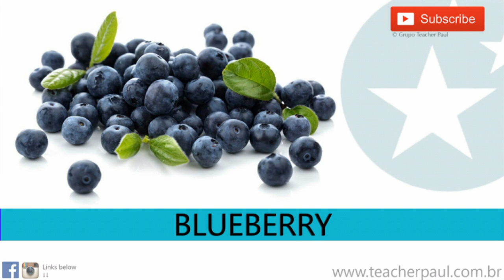Ingles fácil - Como pronunciar: Blueberry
Ingles facil: Como pronunciar
Como pronunciar ingles: ,
उच्चारण अंग्रेजी:,
अंग्रेजी का उच्चारण कैसे करें:,
Произношение Английский:,
英語の発音：,
Aussprache Englisch:,
Prononciation anglaise:,
الانجليزية فى الانجليزية:,
的发音英语：,
cách phát âm tiếng anh đúng:,
영어 발음하는 방법:,
come si pronuncia l'inglese:,

Ingles fácil - Como pronunciar palavras em inglês! Aprenda rápido, fácil e grátis! Dicas de inglês fácil!

All images are creative common zero. CC0 .

Pronuncias de inglês com Teacher Paul e Teacher Bruna.

A forma de pronunciar o Inglês americano e britânico. Pratique o seu inglês grátis! Inglês rápido

como pronunciar Nescau em ingles, Inglés, Engels , Englisch , الإنجليزية , Անգլերեն , англійская , Anglès , 英语 , 영어 , engelsk , Anglais , Inglês , Αγγλικά , אַנגְלִית , अंग्रेज़ी , 英語 ,